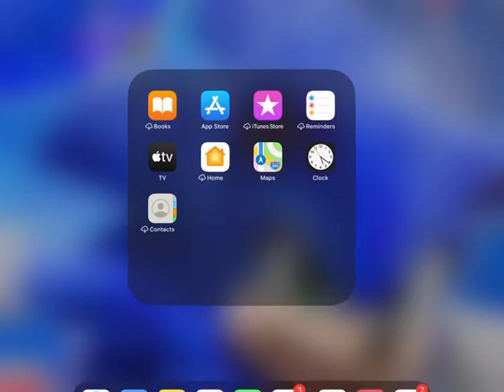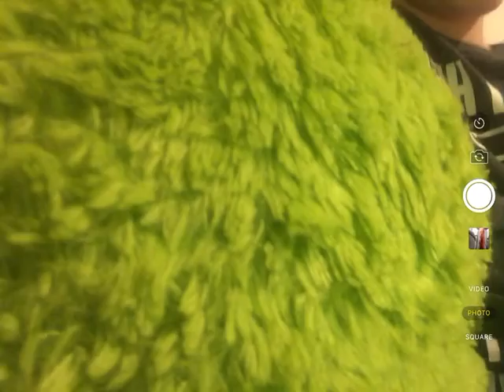Me saying sorry to samson (edited for YouTube channel reasons)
Sorry I can’t show to whole thing